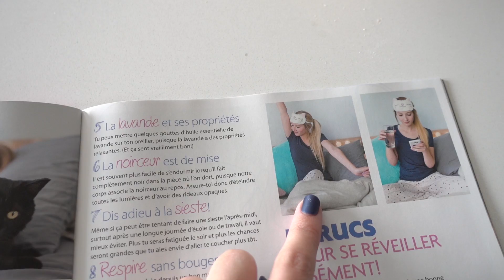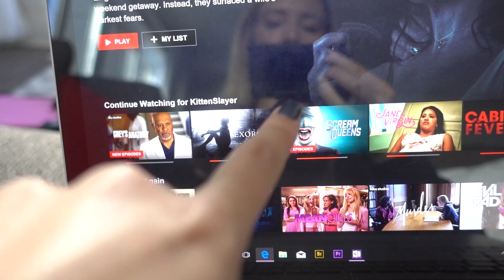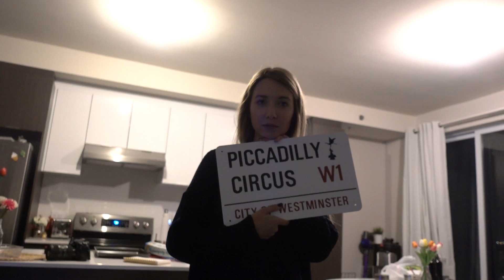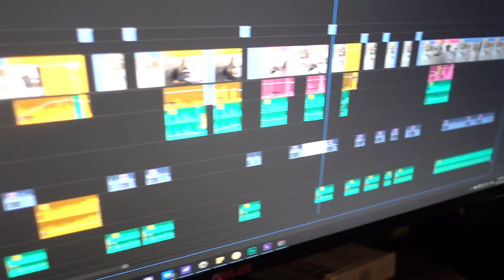J'AURAIS PU TUER JAY!!! | 29 septembre 2017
Ouf, heureusement, il n'est pas mort et n'a pas été malade donc tout va bien, haha! Regardez bien ce vlog si vous voulez voir un Fudge ultra mignon!

Questions fréquentes :
Mon âge : 23 ans
L'âge de Jay : 24 ans
Notre chat: Il s'appelle Fudge et il a 4 ans